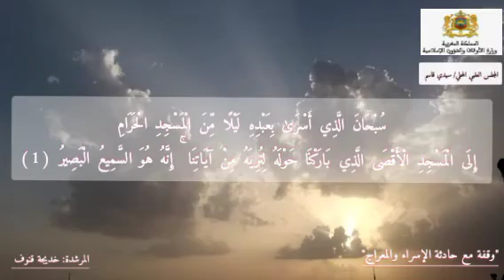قنوف خديجة وقفة مع حادثة الاسراء والمعراج